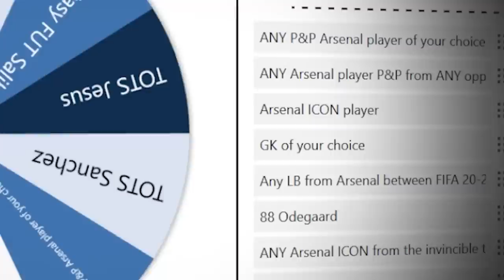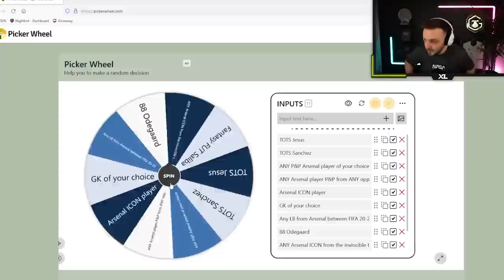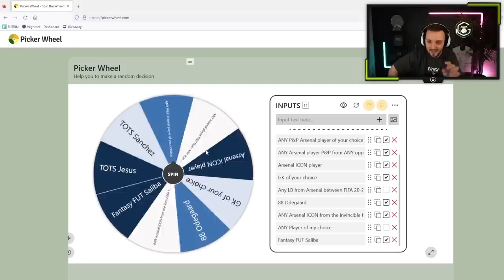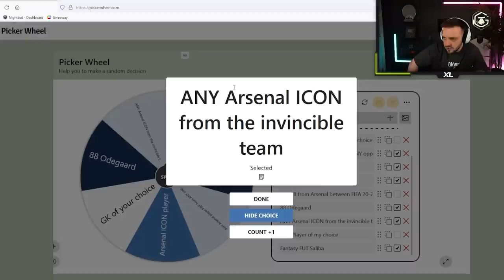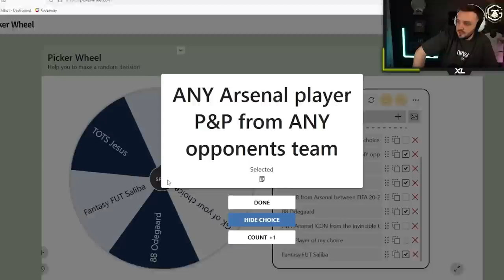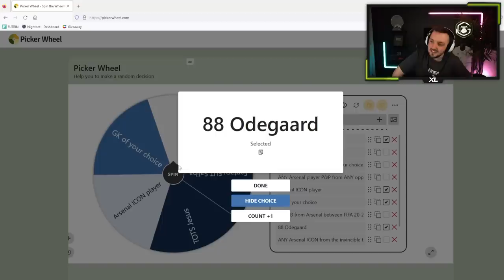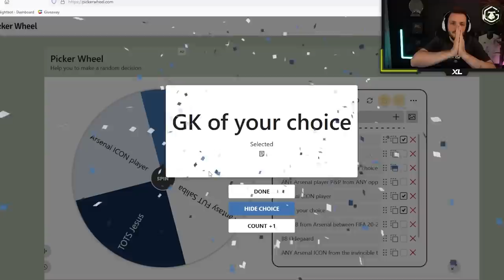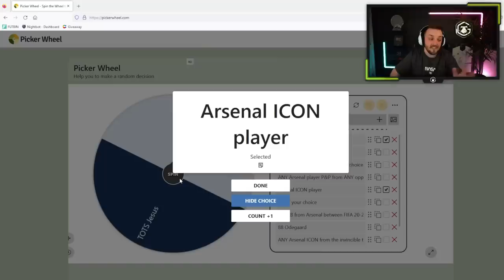The Greatest Ever Arsenal XI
Any players I missed out?